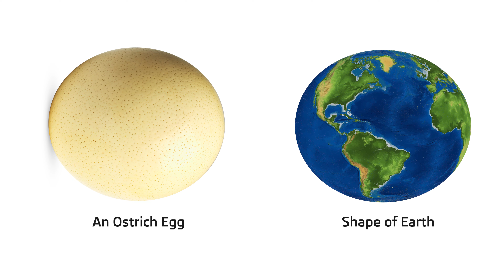Reaction Video - आर्य समाजी का कुरआन और साइंस पे गलत बयान | Arya Samaj ka Quran aur science pe Jawab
Reaction Video - हिंदुओ के इन सवालों से कांपते है मुसलमान
The answer in Quran but they cant tell u